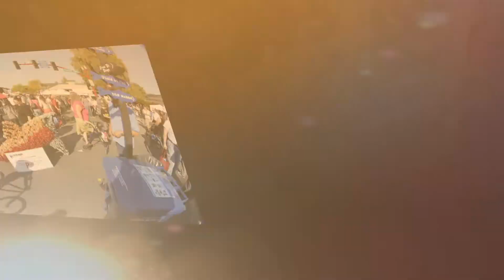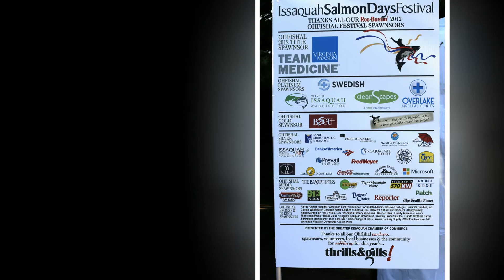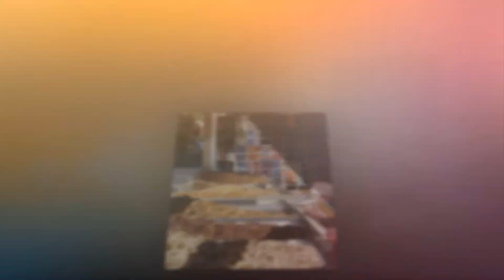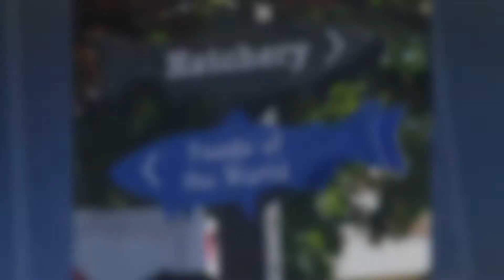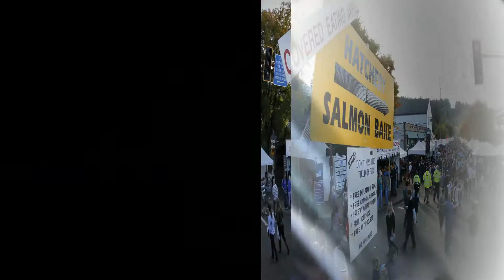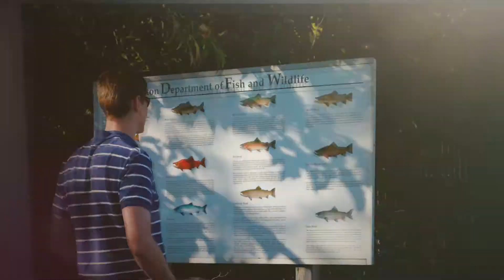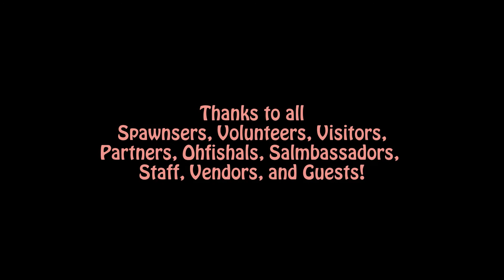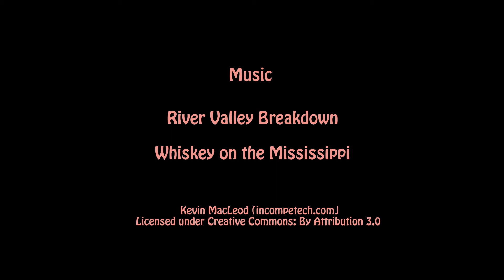A Perfect Salmon Day - Issaquah Salmon Days Festival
A compilation of images from the Salmon Days Festival in Issaquah, Washington. Photos by Serge Timacheff and Amy Timacheff of Tiger Mountain Photo, the "Ohfishal" Salmon Days photographers.